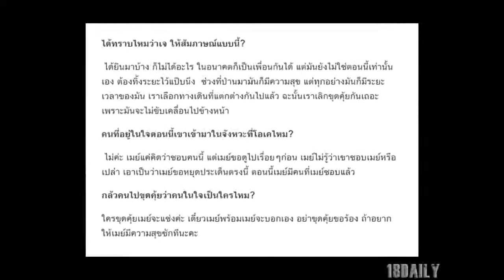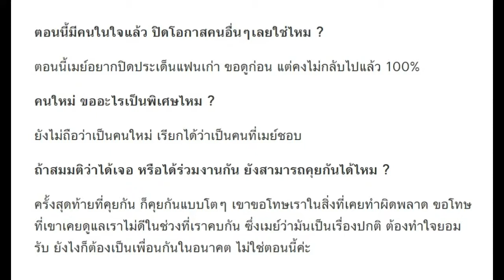เมย์ พิชญ์นาฏ ไม่อยากพูดถึงอีก ขอจบประเด็นแฟนเก่า เผยมีคนในใจแล้ว?